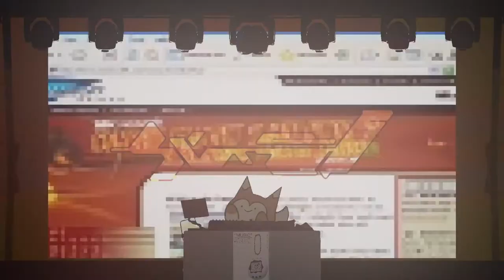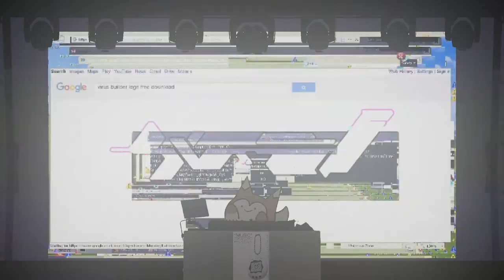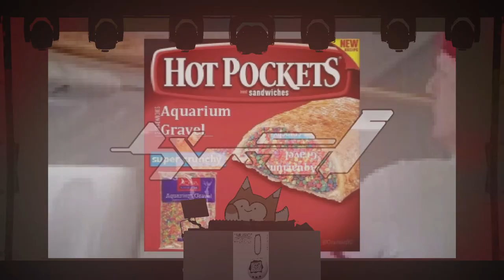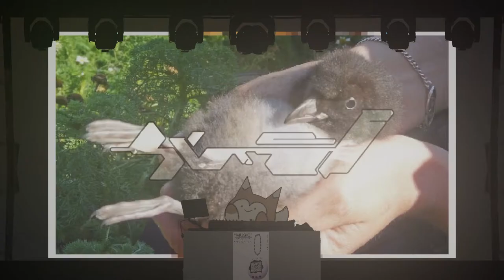[DJ SET] yusi. @ "MUSIC" VRC POPUP 2022-03-16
~ Tracklist
00:00 yusi. - no talke me im angy
02:18 JAKAZiD - Take Me Higher
03:59 かめりあ (Camellia) - Surfide
06:49 eFeL - Engine
08:30 sakuraburst - data corruption symphony
10:15 Sota Fujimori - beatonic nation
12:30 Kara, Sivee, yusi. - Ripples Through Eternity
17:16 Mameyudoufu - Citadel
20:37 DENPA-SAMPLER - Gatecrush
23:19 t+pazolite - Chrome VOX (Taku Inoue Remix)
26:51 aran, Satella - Herbarium
29:14 Silentroom - GAMEBOY
30:08 phritz, hirihiri, Amane Uyama & Kabanagu - all night
33:11 laura les - Haunted (ང།སཇ ཎ༳ ཎལཇ ལཇཅཁ༒ remix)
34:56 aran & lapix - KALAKACLA (Nhato Remix)
38:15 Remo-con - When The Bluetooth Is Disabled
40:21 Salvatore Ganacci - Horse (BCM Power Edit)

- SELDO VJPack 01, 02 (HUGE THANKS GOES TO SELDO-SAN)